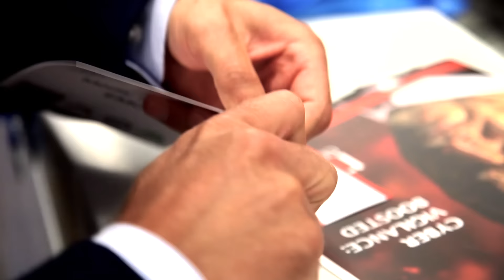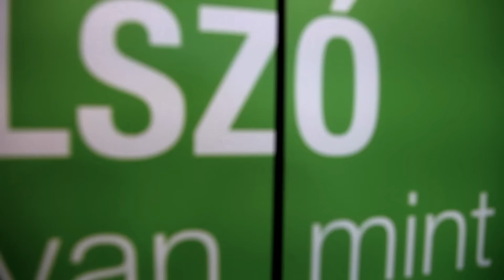ITBN CONF-EXPO 2016 - Az első nap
Ilyen volt a 2016-os ITBN első napja, amelyet a kiberéberségnek szenteltünk.

ITBN CONF-EXPO 2016 is the biggest Eastern European Cyber Security Gathering since 2005.
The program of 2016 features over 80 programs and brands from all over the world. With starting keynotes of cyber security professionals of Interpol and the Thai administration to closing words of hackers from the Netherlands the show features every major public and private organizations of the cyber security field.
The premier of Arthur Keleti's new book "The Imperfect Secret" and many detailed professional demonstrations will highlight the two days of this year's IT Security Day (ITBN) Conference and Expo.

In 2016 at ITBN Cyber Vigilance: Boosted...